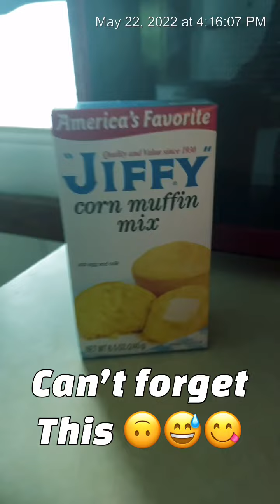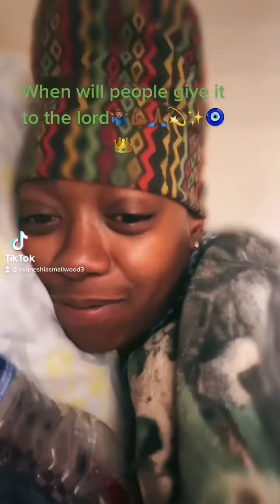👨‍🍳 cooking 🥘 with “Emoneyyy Flava”